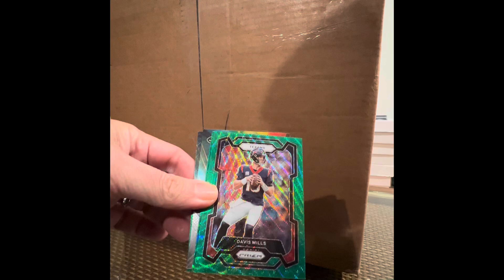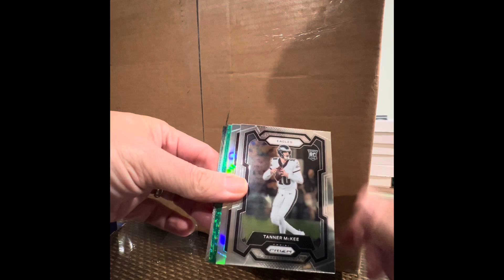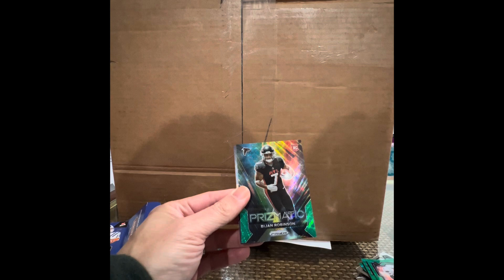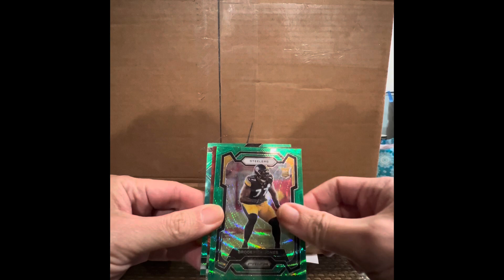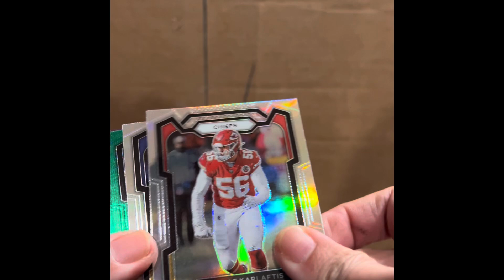2023 PRIZM FOOTBALL 5 HANGERS BOX -🏈 EP# 4